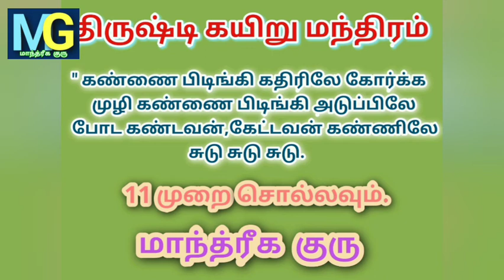கண் திருஷ்டி கயிறு மந்திரம் | KAN DRISHTI MANDIRAM | TAMIL | PEN VASIYAM | வசிய மை | தாயத்து.